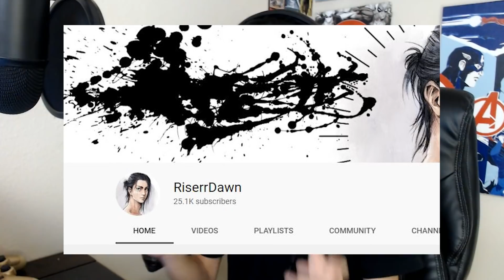(PART 2) HOW TO GET FULL SUSANOO IN SHINDO LIFE!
If you wanna see more Roblox videos, comment the game down below and like this video!